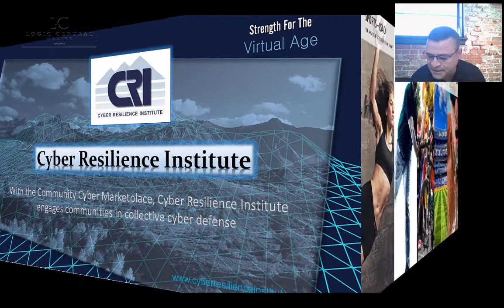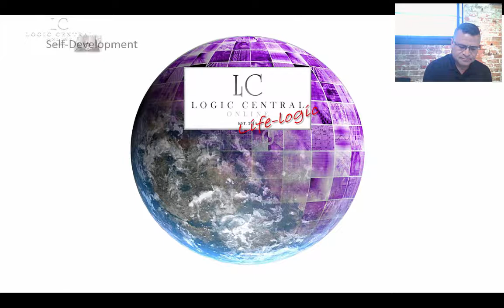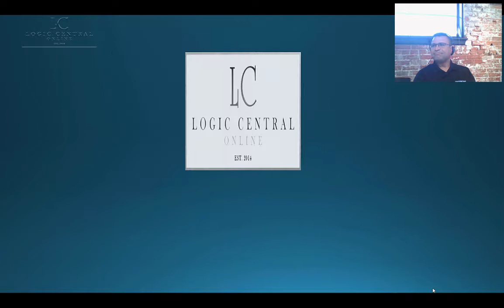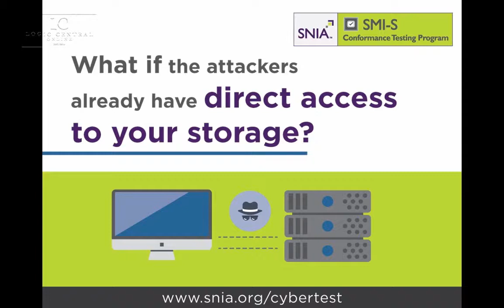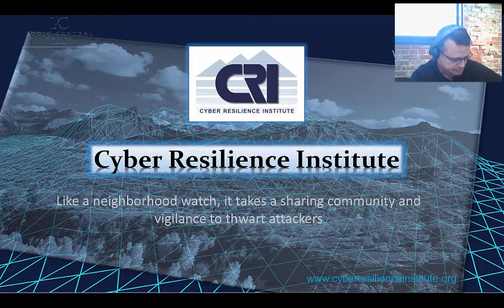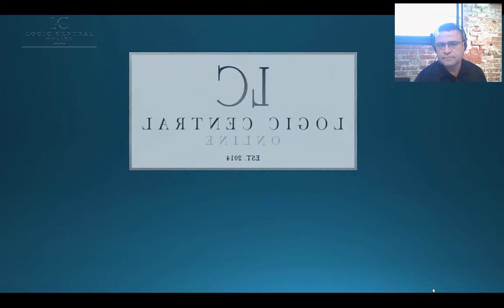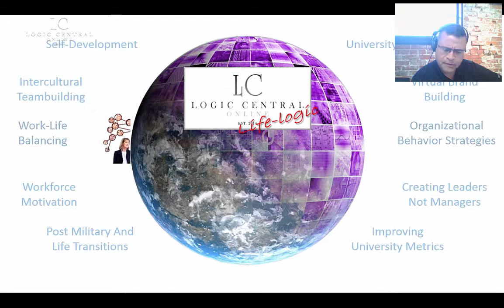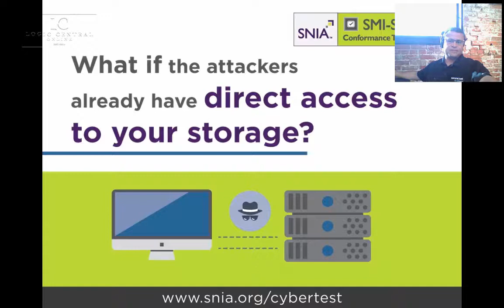NCF 66 Building Excitement in the future of Cyber Security with Circadence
Today’s show is about developing the next generation cybersecurity workforce, industry partnerships and excitement about what is in store for the future of cybersecurity. Abe talks to our guest Joshua Davis the Director of Strategic Partnerships at Circadence.
This interesting conversation about the balance between technical and soft skills hits a key area of concern for the workforce in general. Circadence a company which started by making video games now also has Cyber Range training platforms for educating new cyber professionals. Hear the connection between gamification and cyber training.
Thank you, both Abe and Josh for a great show.